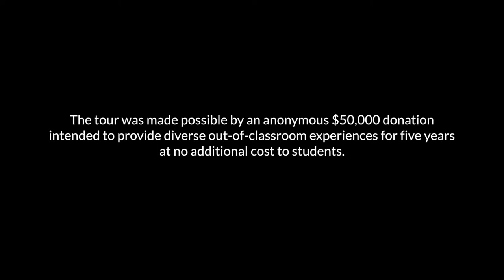2017 FISC Wisconsin Experience Tour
Farm and Industry Short Course — The Wisconsin Experience Tour was made possible by an anonymous $50,000 donation intended to provide diverse out-of-classroom experiences for five years at no additional cost to students.